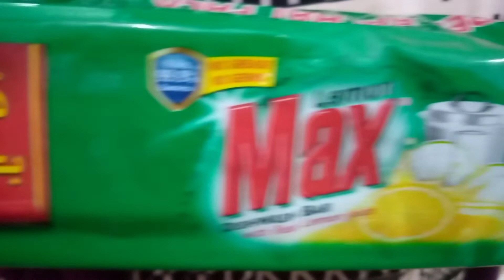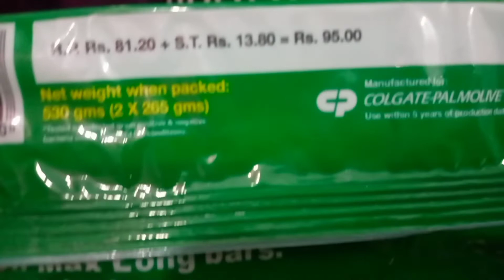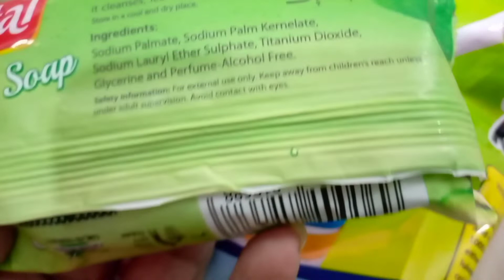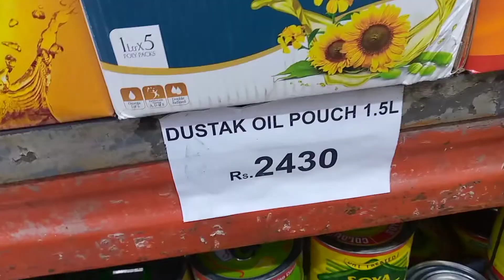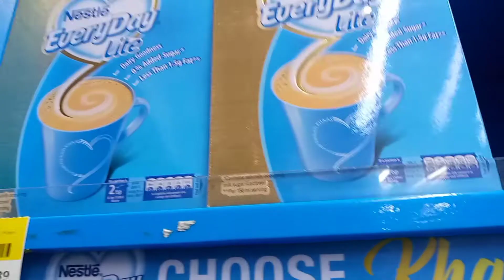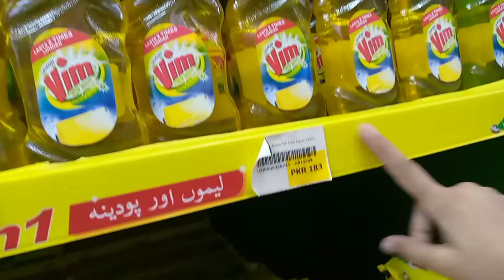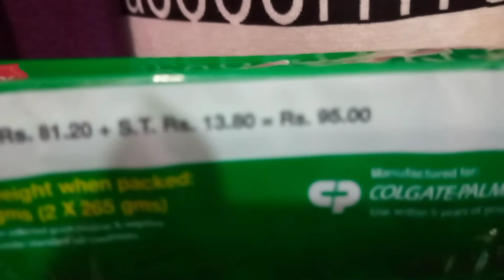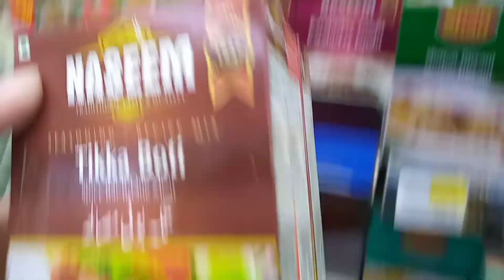**Super Discount**Huge Sale on Grocery Items |Chase Up Super Store|Oil,Ghee,Rice price|Latest update